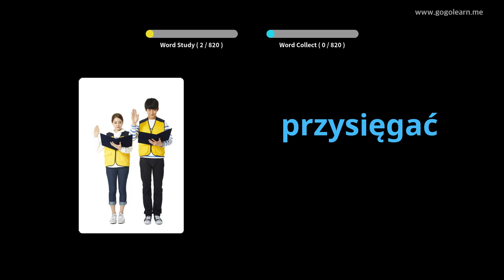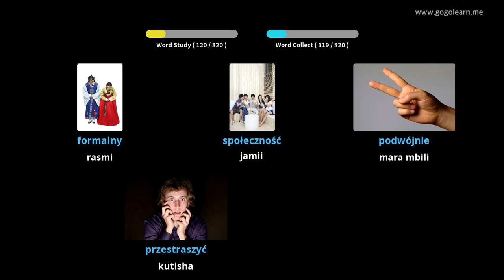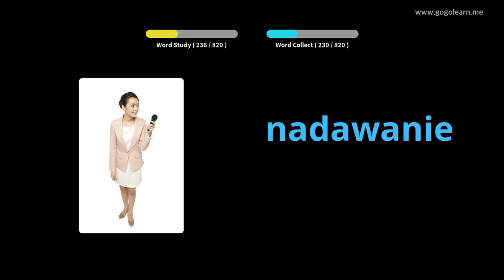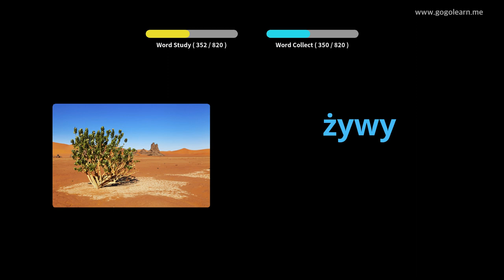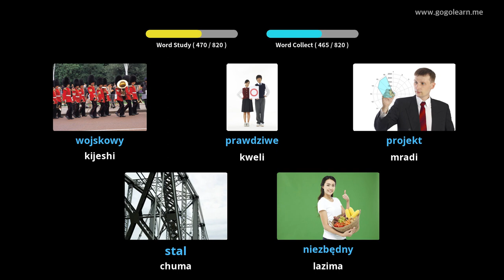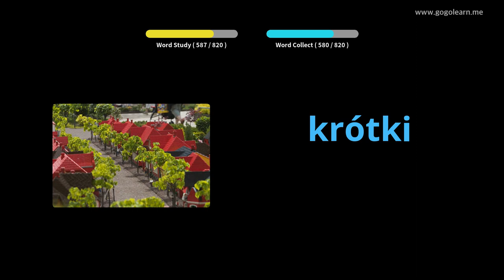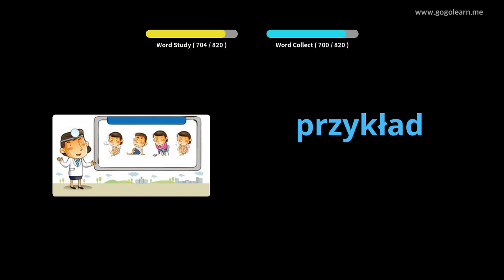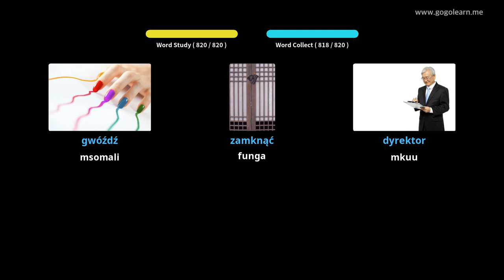Kipolishi Msamiati Katikati Shule ya Kati | Golearn